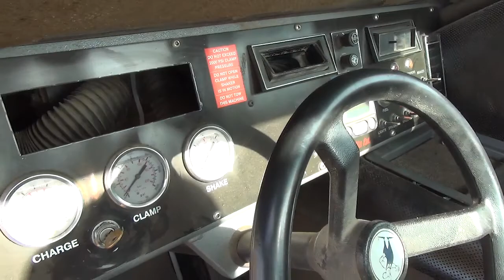Bidcal's Le Grand Farm Equipment Auction: Lot 110 - Orchard Rite Bullet Side Mount Orchard Shaker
Description: Orchard Rite Bullet Side Mount Orchard Shaker
Hour Meter Indicates: 6,008 hours
Serial #: B04-074
Features: John Deere diesel engine
Comments: Starts and runs.
Location: Le Grand, CA